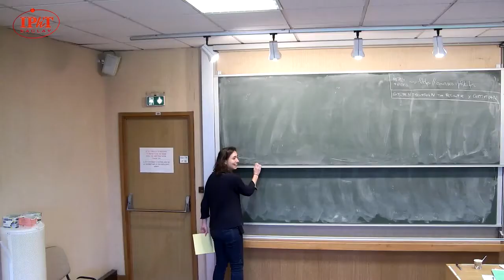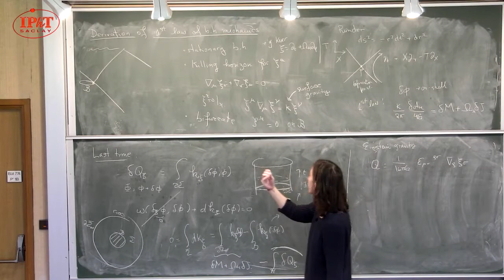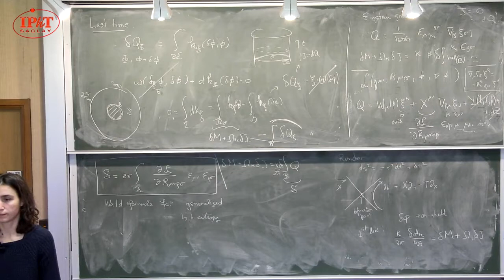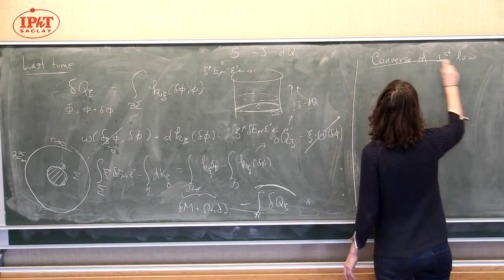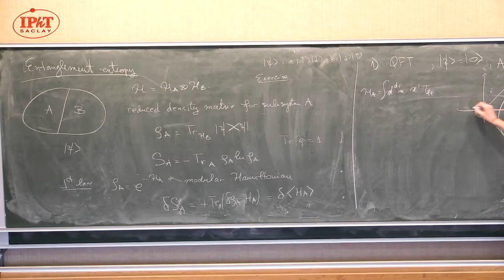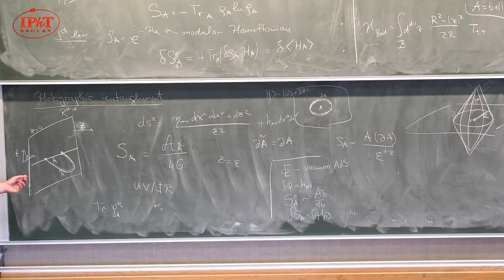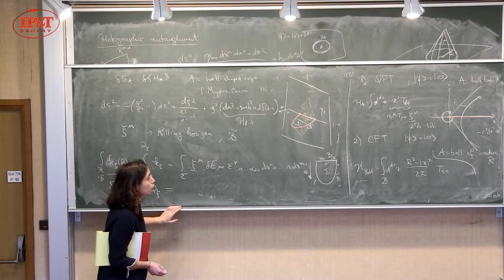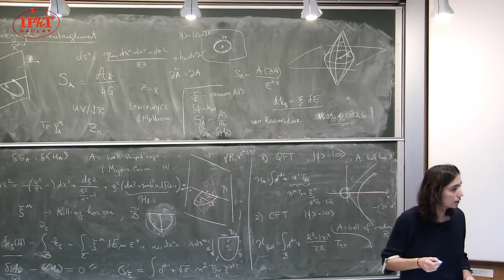[2/5] Monica Guica (2018) Asymptotic symmetries, black holes, and holography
It is known since the work of Emmy Noether that continuous global symmetries lead to local conserved currents. In gauge theories such as electromagnetism or gravity, the currents associated to gauge transformations vanish because gauge symmetries are not physical symmetries, but rather redundancies of description. However, if the manifold on which the gauge theory is defined has a boundary and the gauge parameter does not vanish on it, then the associated conserved charge can be non-zero. Such gauge transformations that do not vanish at infinity are known as asymptotic symmetries and they act non-trivially on the space of states.
Asymptotic symmetries make a natural appearance in holography, the proposed equivalence between a theory of quantum gravity on a given manifold and a field theory living on its boundary. More precisely, they should correspond to global symmetries of the dual field theory. Despite the huge success of the AdS/CFT holographic correspondence, holography for most spacetimes of interest remains very poorly understood. One may then hope that the study of asymptotic symmetries, especially when there is an infinite number of them, can shed light on the nature of the dual field theory.
In this course, we will study several examples of gravitational backgrounds for which the group of asymptotic symmetries is infinite-dimensional, such as AdS_3, the near horizon of extreme black holes, and flat space. In the latter case, a parallel development relates asymptotic symmetries to the soft behaviour of scattering amplitudes, providing a new perspective on these well-known results. The black holes will always be lurking in the background.

1. Introduction to the covariant phase space formalism and construction of the conserved charges.
2. Asymptotic symmetries of AdS_3 gravity and generalization to extreme Kerr black holes.
3. Asymptotic symmetries of flat space: supertranslations, superrotations and the memory effect.
4. Symmetries of scattering in flat space and relation to soft theorems.